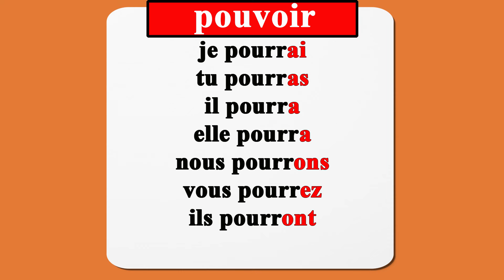le verbe pouvoir au futur simple de l'indicatif